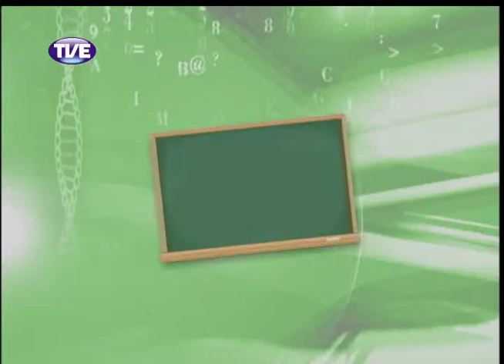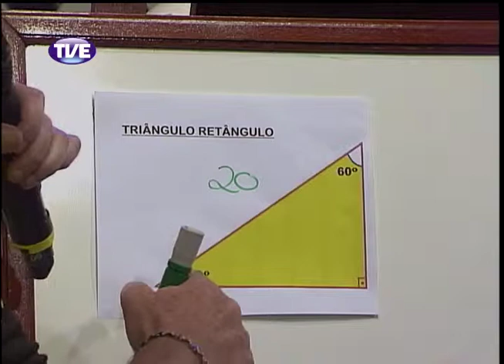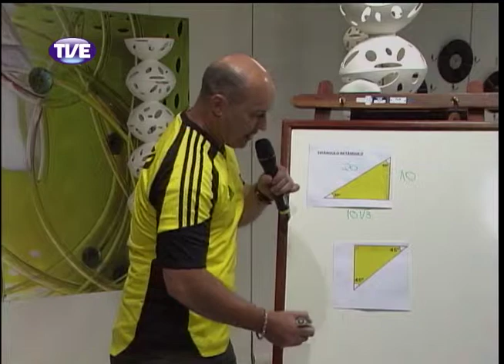RADAR 19/12/13 Bloco 1